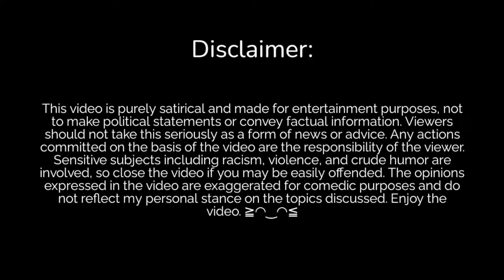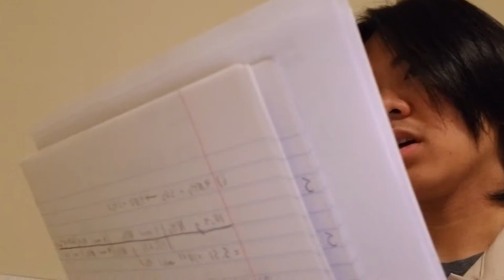a bad attempt at political satire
Greetings, watching this will be sure to make you cringe out of your body. This is my first attempt at satire, so the humor isn't really there yet. Daily reminder to take a break from YouTube.